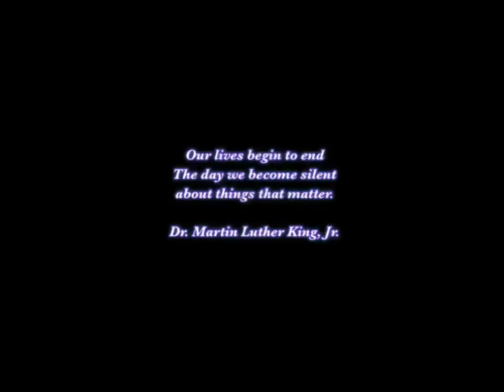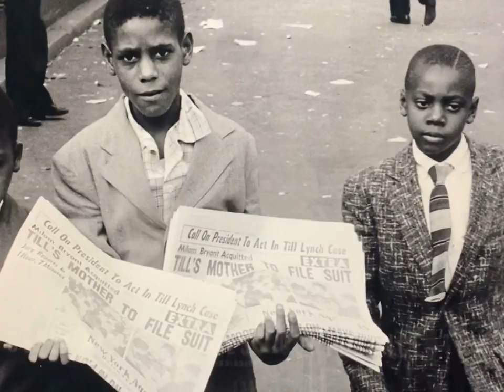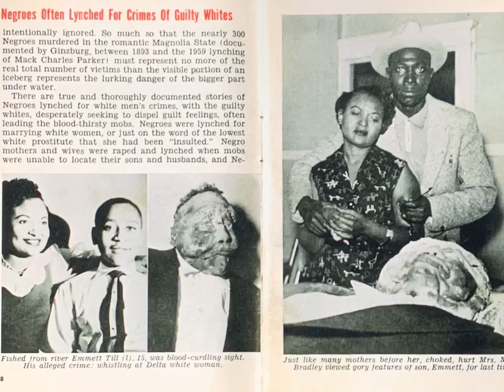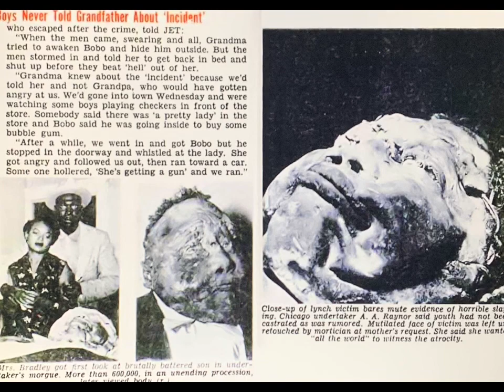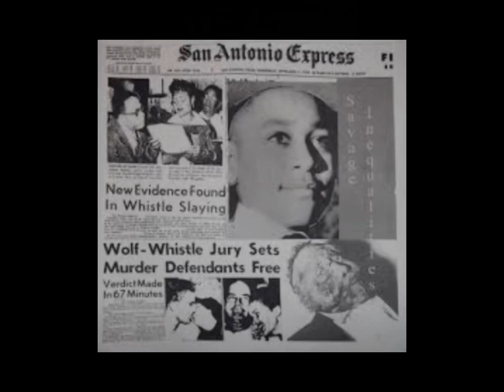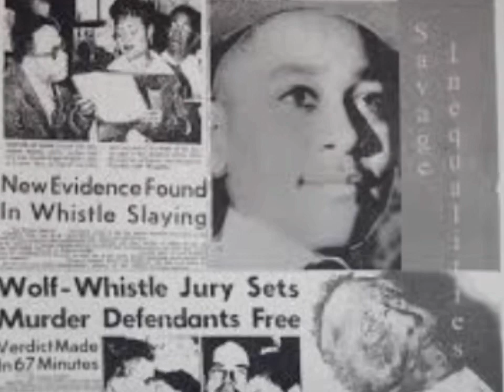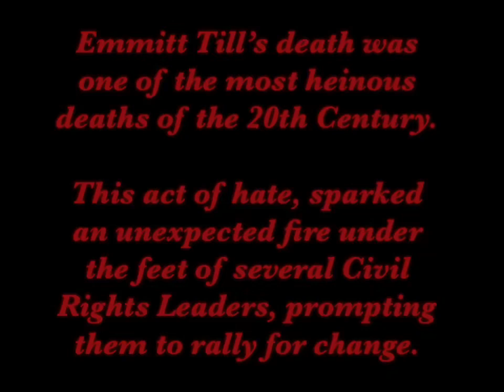Inequality in justice: Remembering Emmett Till/A Pioneer of the Civil Rights Movement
Emmett Till ‘s untimely death at age 14 created a firestorm in a nation plagued with racial divide & inequality. July 25, 1941, was the day the we were blessed with his debut to the world. Not knowing that the story of his life would change history. Today we remember Emmett Louis Till